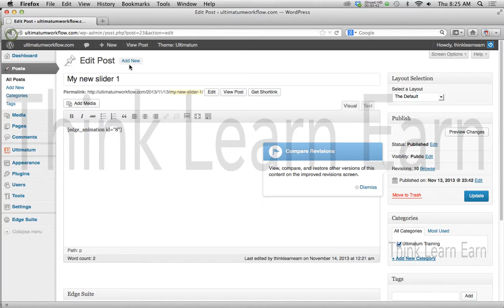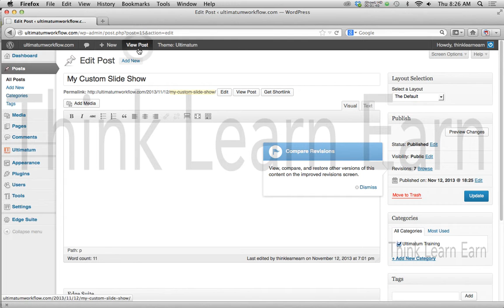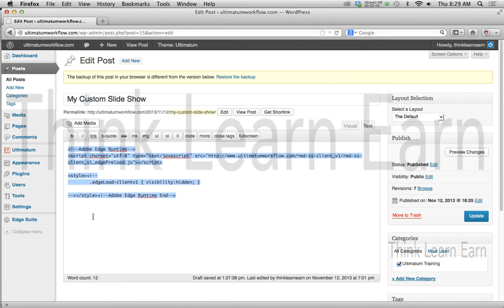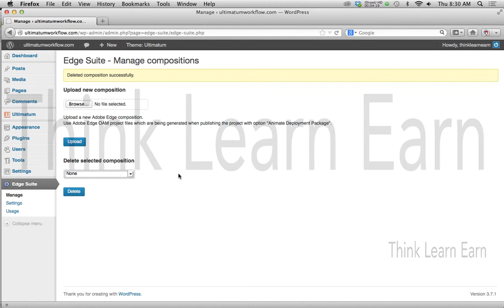06 Insert Slide Show with Free Plugin Vs Copy Paste Code from Adobe Edge CC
Copy and pasting runtime javascript code vs using the free edge plugin for wordpress. Come with me to learn and benefit from my 26 years of training. Learn production techniques you will 100% NOT find elsewhere - This FREE 5 part video series is part of my Ultimatum Theme 2.5 course on Udemy.com - Here is a $15 discount coupon for The Ultimatum Theme Course - Once you sign up - I have a discount coupon for the Ultimatum Theme 2.5 Software - Reg $125 THINK LEARN EARN - Robert
PS: Here is my Adobe Edge CC Udemy discount coupon for $15 - lifetime access and free updates - get this deal now